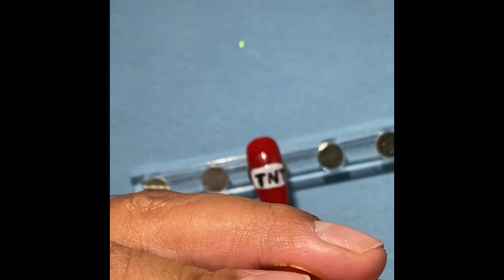Minecraft ❤️ Colaborativo Con Amigas Sinceras Forever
Colaboración 3 de junio Tema

   ⬛⬜◼️◻️MINECRAFT ◻️◼️⬜⬛

Participantes con foto

🔳Shara de León
🔳Rosalva
🔳Jassmin
🔳Isabel
🔳Jazy Chávez